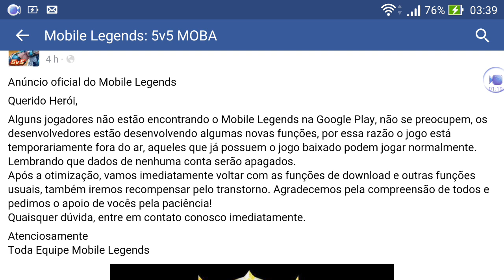Por que Mobile Legends saiu da Google Play? Baixe o APK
**MAIS UM VÍDEO DO SEU CANAL DE RPG MOBILE**